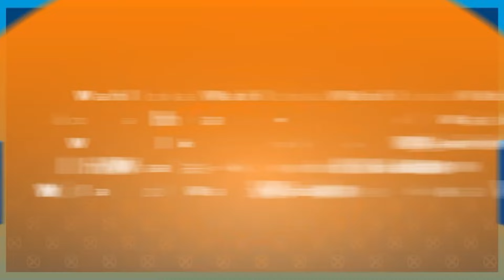Dr. Jana Windwehr zu Gast bei "Wahl lokal": Europawahl - Schicksalstag für die Staatengemeinschaft?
Die Europawahl 2024 könnte laut Dr. Jana Windwehr, Politikwissenschaftlerin und EU-Expertin an der Martin-Luther-Universität Halle-Wittenberg, große Veränderungen bringen. Sie warnt vor einem zunehmenden Einfluss EU-skeptischer Parteien, was die EU in eine rein wirtschaftliche Gemeinschaft verwandeln könnte. Zudem beleuchtet der Podcast „Wahl lokal“ die Rolle von Sachsen-Anhalt in EU-Angelegenheiten und diskutiert weitere Themen.